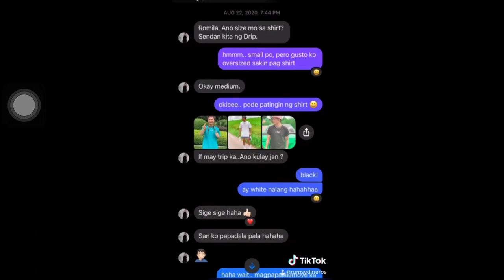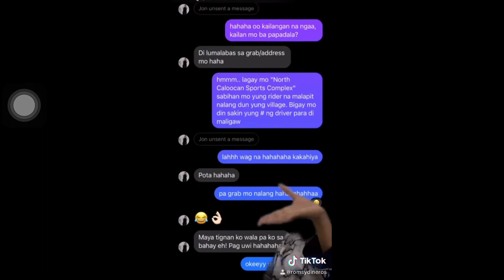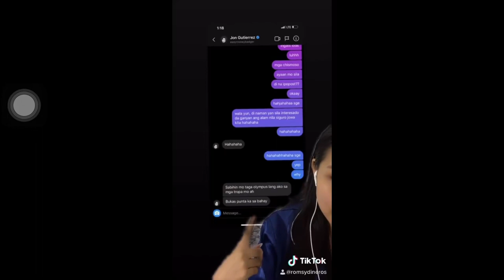KING BADGER EXPOSED BY BEAUTY VLOGGER ROMSY DINEROS!! HULI KA BALBON! GALAWANG KING B! BISTADO NA!!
Courtesy of Ms. Romsy Dineros Filipina Beauty Vlogger tiktok video
 Enjoy it while it’s hot.